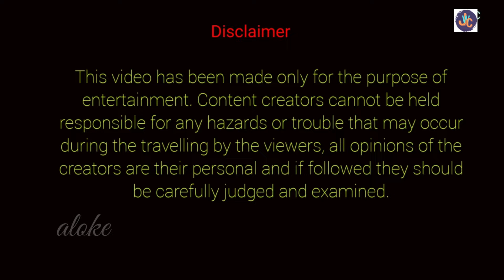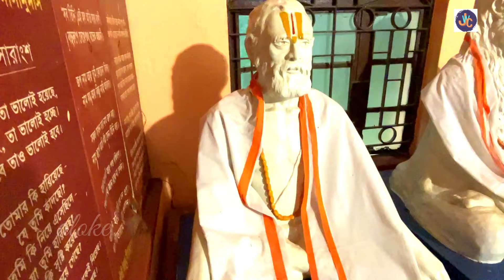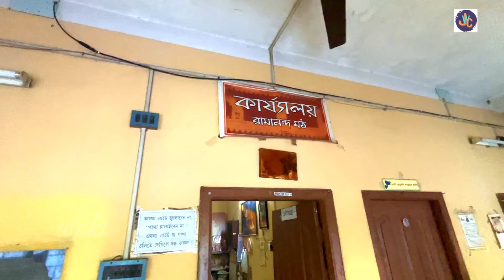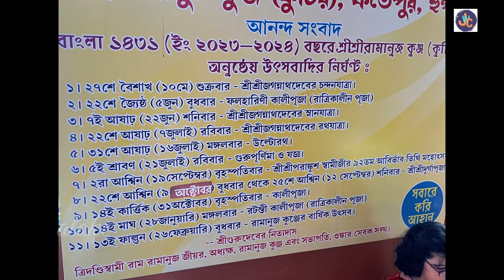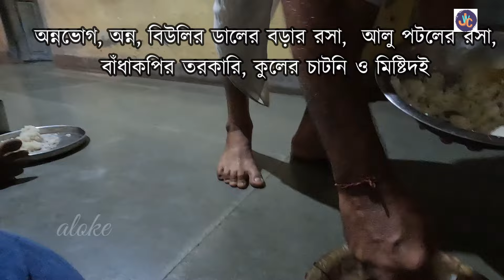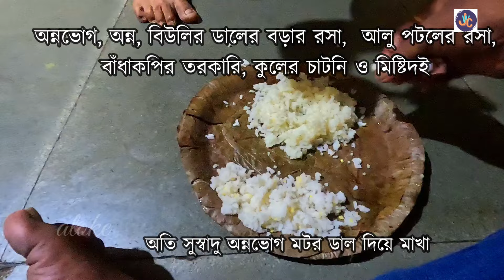রামানন্দ মঠ ও রামানুজ কুঞ্জ তালান্ডু। কি ভাবে যাবেন A টু Z তথ্য এই ভিডিওতে।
আজ আমি আপনাদের আমার ভিডিওর মাধ্যমে দর্শন করাবো তালান্ডু তে অবস্থিত রামানন্দ মঠ ও রামানুজ কুঞ্জ (কুঠীর)। অপূর্ব পরিবেশ মন তৃপ্তিতে ভোরে যাবে।
Music Credit
এই চ্যানেলের বিভিন্ন ভিডিওতে দেওয়া তথ্য গুলি বিভিন্ন মিডিয়া, ইন্টারনেট স্পেস, গ্রন্থ ও পত্রিকা, এবং আঞ্চলিক মানুষের থেকে পাওয়া। আশা করব দর্শকরা ভিডিওগুলি শুধুমাত্র বিনোদনের জন্যই দেখবেন। Journey With Choton চ্যানেলের কর্তৃপক্ষ ভিডিওতে দেওয়া সমস্ত তথ্যের নির্ভুলতা, বিষয়বস্তুর বৈধতা বা নির্ভরযোগ্যতার জন্য কোন ভাবেই দায়ী থাকিবে না।
My few Videos Link:
1) শ্রী জগন্নাথ স্নানযাত্রা ২০২৪। বেলঘরিয়া রথতলা শ্রী শ্রী জগন্নাথ মহাপ্রভু মন্দির। কি ভাবে যাবেন A টু Z তথ্য এই ভিডিওতে।
2) ৪০০ বছরের প্রাচীন শ্রী দশমহাবিদ্যা মাতা মন্দির কাশিপুর। মন্দিরের ইতিহাস। কি ভাবে যাবেন A টু Z তথ্য এই ভিডিওতে।
3) শ্রী শ্রী জগন্নাথ মহাপ্রভু মন্দির রথতলা। কোলাহলভরা স্থানের মধ্যে এক টুকরো শান্তির জায়গা। A টু Z তথ্য এই ভিডিওতে।
4) শ্রী রাধাগোবিন্দ মন্দির ইচ্ছাপুর।নিরিবিলি মনোরম পরিবেশে কাটিয়ে যান এক দিন। A টু Z তথ্য এই ভিডিওতে।
5) ৩০০ বছরের প্রাচীন দেবী সর্বমঙ্গলা মন্দির বর্ধমান। মাত্র ৫০ টাকায় সুস্বাদু অন্ন প্রসাদ। A টু Z তথ্য এই ভিডিওতে।
8) Prasannamoyee Kali Mandir। শবরূপী মহাদেব, বুকের উপর দাঁড়িয়ে মা। ২০০ বছরের প্রাচীন মন্দির ও তার ইতিহাস।
9) Rakhal Raja Mandir। বৈদ্যপুর।অপূর্ব শান্ত পরিবেশ ঘেরা এই মন্দিরে বিরাজ করছেন ভগবান রাখাল রাজা। সব তথ্য পাবেন এই ভিডিওতে।
10) Sri Uddharan Dutta Thakur Bari Adisaptagram। ৫০০ বছরের মাধবীলতা গাছ। ভোগপ্রসাদের ব্যাবস্থা আছে। যাতায়াত খরচ মাত্র ৪০ টাকা।
11) Maa Siddeswari Kali Mandir Rishra। ৬২০ বছরের প্রাচীন মন্দির। সুস্বাদু ভোগ প্রসাদ। যাতায়াত খরচ মাত্র ৩০ টাকা।
15) Molighati Dhakhina Kali Mandir। এই মন্দিরে মা পাতালভেদী শিলারূপে পূজিত হন। মাত্র 50 টাকায় ঘুরে আসুন।
17) Jaleswar Shiv Mandir Gaighata। জলের নিচে মহেশ্বর পুণ্যতির্থ জলেস্বর। মন্দিরের ইতিহাস।কি ভাবে যাবেন। সব জানবেন এই ভিডিওতে।
19) Hari Om Shanti Dham। জাগ্রত হনুমান মন্দির। অসাধারণ সন্ধ্যা আরতি। কি ভাবে যাবেন। সব জানবেন।
20) গঙ্গারতীরে এক মনোরম আধ্যাত্মিক মন্দির। Giribala Thakur Bari। Agarpara। কি ভাবে যাবেন। প্রসাদের সুন্দর ব্যাবস্থা।
21) ৪০০ বছরের প্রাচীন মা মনসা মন্দির। মাদপুর পশ্চিম মেদিনীপুর। সকলের মনস্কামনা পূরণ হয় এই মন্দিরে।
23) Gosai Babar Mandir ক্ষীরাই।৫০০ বছর প্রাচীন এই মন্দির। কেউ খালি হতে ফিরে না এই মন্দির থেকে।
24) দ্বিতীয় তারাপীঠ মন্দির খুলে গেলো। আজ থেকে শুরু হলো ভোগপ্রসাদ। এক দিনে পূজো দিয়ে ঘুরে আসুন।
25) Boro Kachari Mondir। প্রচন্ড জাগ্রত এই বাবা কাছারী। কি ভাবে যাবেBabaন, কি ভাবে পূজো দেবেন সব তথ্য পাবেন এই ভিডিওতে।